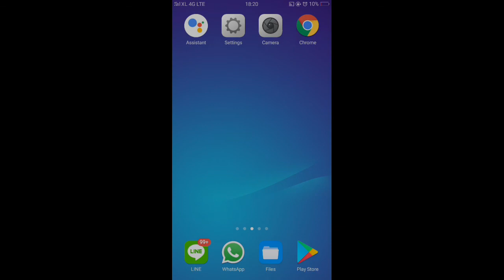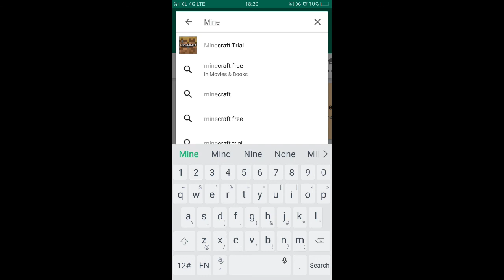[ID] What is Minecraft? | Raktech Gaming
In this video, i will explain about Minecraft

USD Conversion
320 Coins = $1,99 USD
1020 Coins = $5,99 USD
1720 Coins = $9,99 USD
3500 Coins = $19,99 USD
8800 Coins = $49,99 USD